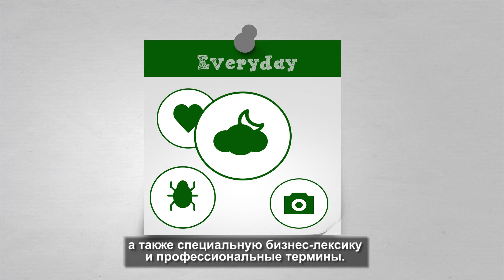MIRSK Recognition Live™ русский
Новейшая разработка компании MIRSK — это MIRSK Recognition Live™, программное обеспечение, позволяющее конвертировать звучащую речь в текст. И происходит это в ту же секунду, когда Вы говорите!

Только представьте себе, как однажды Ваш компьютер в режиме реального времени начнет автоматически преобразовывать речь в текст — ведь это повысит Вашу производительность более чем на 50% процентов.